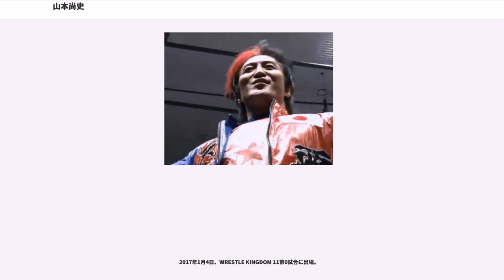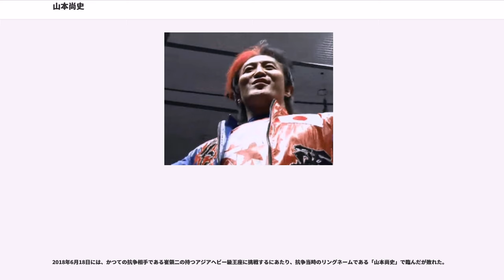山本尚史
山本 尚史（やまもと なおふみ、1977年8月1日 - ）は、日本の男性プロレスラー。岐阜県岐阜市出身。現在はヨシタツのリングネームで活動している。WWE所属時代はギミック上、東京都出身という設定になっていた。

国士舘大学時代、レスリング部に1年間所属し、ボクシング・フリースタイル柔術など経験。2002年3月に新日本プロレスへ入門。同期に中邑真輔、田口隆祐、長尾浩志、後藤洋央紀がいる。

アメリカに渡り、新日本プロレス・ロサンゼルス道場で修行後、同年10月12日に後楽園ホールの井上亘戦でデビュー。2004年と2005年には第9回、第10回ヤングライオン杯に連続参加。優勝は逃すが、積極的な試合内容で注目される。当時の必殺技は後藤達俊直伝のバックドロップ。2005年にはボクシングプロテストを受けることが発表されたが、結果の発表はされなかった。

2006年、所属レスラーの大量離脱に伴い、師匠となった永田裕志とタッグを組んでIWGPタッグ王座への挑戦。ZERO1-MAXに所属する崔リョウジとの抗争など第一線の試合での起用が増えるようになる。同年8月にG1 CLIMAXに初出場を果たすも、リーグ戦全敗を喫した。

2007年11月、無期限の海外遠征に出発。WWEの傘下団体であるFCWに入団し、ミスター・ヤマモト（"Mr. Yamamoto"）のリングネームで活動を開始。12月4日のFCWデビュー戦では謎の日本人マスクマンであるイチバンに連れられて登場し、デリック・リンカーンと2対1でのハンディキャップマッチを行い勝利した。2008年1月から2月にはFCW南部ヘビー級王座挑戦権争奪バトルロイヤルやロイヤルランブルマッチに出場する待遇を得るも挑戦権を得る事ができなかった。

2008年2月、新日本プロレスとの契約を更新せず退団。フリーとなり、4月にWWEのトライアウトに挑んで合格し、9月にはビザを取得した事を機にディベロップメント契約を交わして入団したことを発表した。引き続き傘下団体であるFCWにてトレーニングに励み、タイトルマッチには無縁ではあったもののレギュラーとして出場機会が多く、11月にはリングネームをヤマモト（"Yamamoto"）へとマイナーチェンジ。

2009年1月、リングネームを父親の名前である芳龍（よしたつ）から肖ってヨシタツ（"Yoshitatsu"）へと変更。6月30日、WWEに昇格してリングネームをヨシ・タツ（"Yoshi Tatsu"）へとマイナーチェンジし、ECWにてデビューを果たす。ヨシ・タツを相手にせず挑発ばかりしていたシェルトン・ベンジャミンに対してハイキックを一撃で決めて勝利を収めた。7月9日のECWではベンジャミンと再戦するもリベンジされてしまった。以降、FCWとECWを行き来しながらもポール・バーチルやウィリアム・リーガルなどを相手に勝利を収めている。

9月15日、ECWにて6月13日に逝去した三沢光晴への敬意を表してエメラルドグリーンのタイツを着用。対戦相手のザック・ライダーに三沢の得意技であったローリング・エルボーを見舞い、実況であるマット・ストライカーは名前は出さなかったもののヨシ・タツが憧れたヒーローのオマージュを披露したと解説した。

ECW内でのスキットではタッグを組む事が多かったゴールダストから英語や西洋文化を学んだり、逆にゴールダストに日本語などを教え合った。実況からはECW版おかしな二人などと呼ばれた。

10月20日、ECWにてクリスチャンが保持するECW王座への挑戦権を懸けてザック・ライダーと対戦して勝利し、正式にECW王座挑戦権を獲得した。10月27日、ECW王者のクリスチャンに初挑戦するも王座を奪取するに至らなかった。この試合はWWEが実施したWWEユニバースが選ぶ2009年度のベストマッチ25にて22位にランクイン。ECWでは第2位であった。

12月14日、RAWにてデビューする。ジョン・モリソン & マーク・ヘンリーと組み、ザ・ミズ & ドリュー・マッキンタイア & ザック・ライダーと6人制タッグマッチで対戦。ザック・ライダーから右ハイキックでピンフォールを奪い、RAWデビュー戦を自らの勝利で飾った。

2010年1月12日...